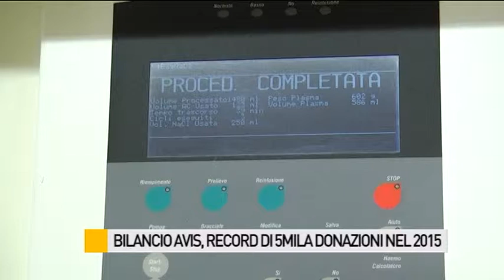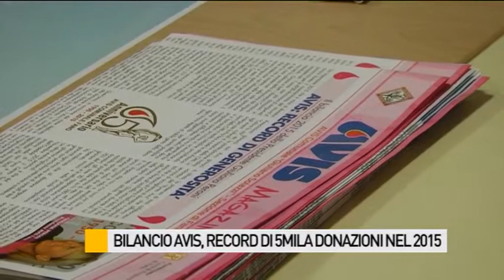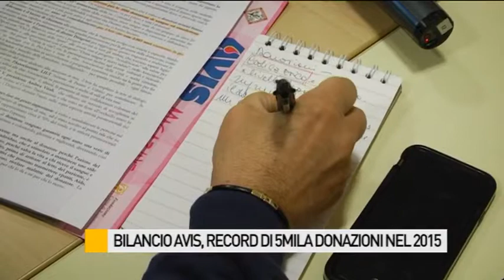L'Avis Fano chiude il bilancio 2015 con quasi 5mila donazioni